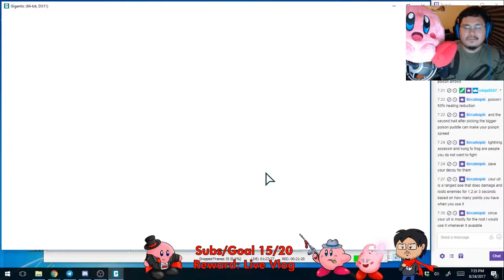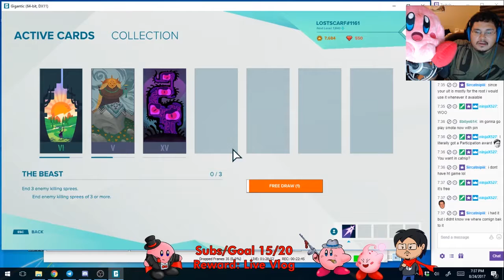Gigantic 6 - Deer Hanzo Vodan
Main channel: Youtube.com/LostScarf
Stream: Twitch.tv/ScarfPlays